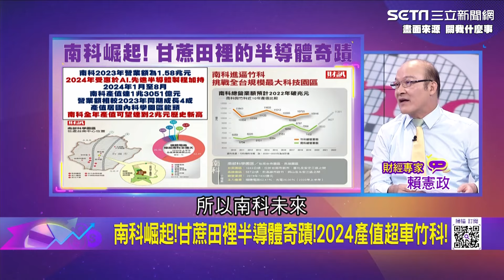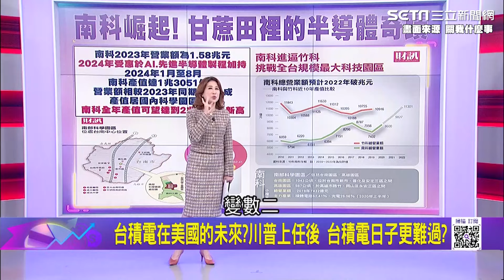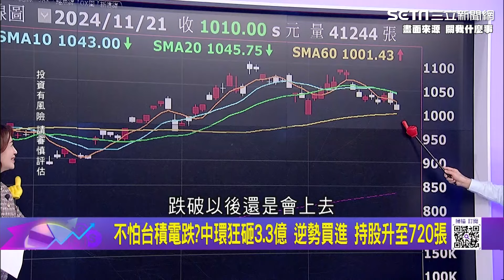張忠謀邀黃仁勳吃披薩化解心結！台積電40奈米曾害輝達巨虧 南科起飛進逼竹科！傳台積電將造"先進封裝聚落" 南科圈地30公頃｜關我什麼事｜94要賺錢